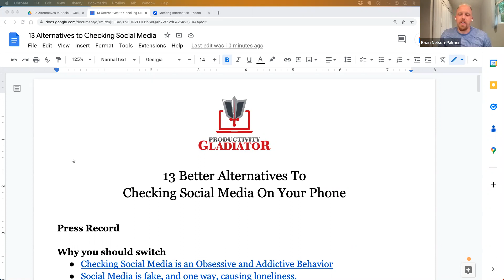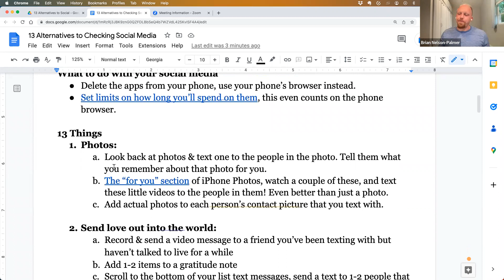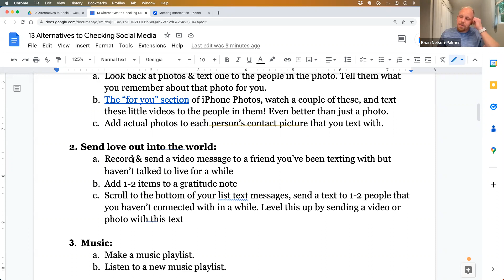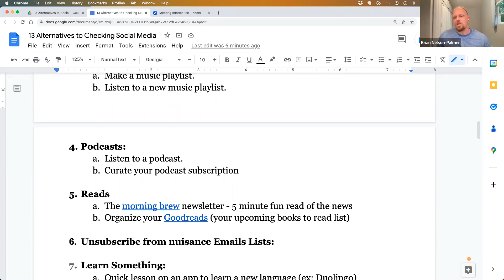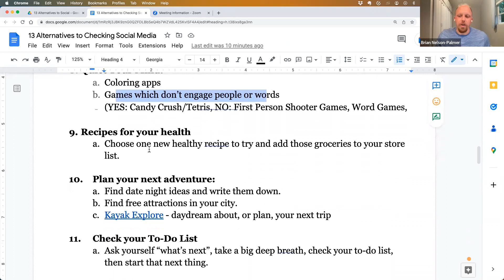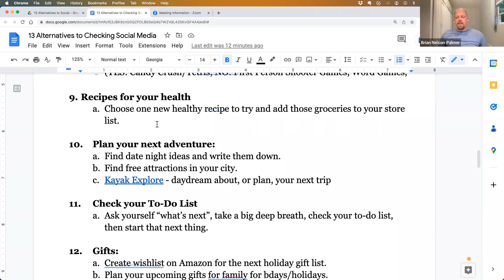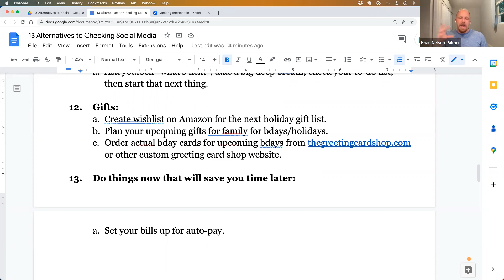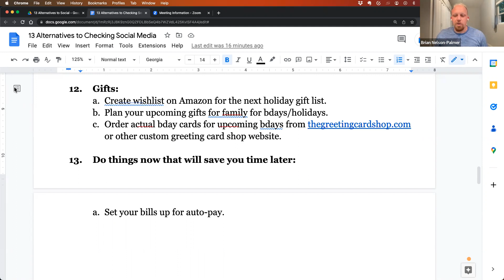13 Better Alternatives To Checking Social Media On Your Phone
Recording of a live zoom session which hopefully will really get you thinking! Join the email group to automatically get access to this content!